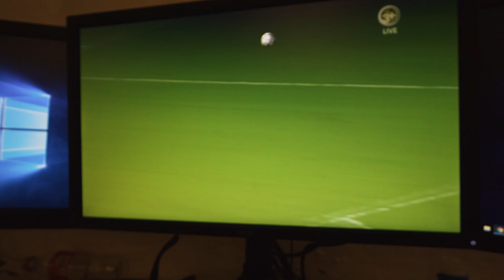HVAD SKER DER MED DIT ØJE??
ALT MIT UDSTYR:

Kameraer: Sony A6300 + GoPro Hero5 Black
Objektiver: Sony 10-18, Sony 19mm, Sigma 18-200mm
Drone: DJI Phantom 4
Mikrofon: Røde Videomicro
Stativer: Manfrotto 055xprob + Manfrotto Pixi Evo 2
Redigerings Programmer: Adobe Premiere Pro CC 2017, Adobe Photoshop CC 2017, Adobe After Effects CC 2017, Adobe Lightroom 6